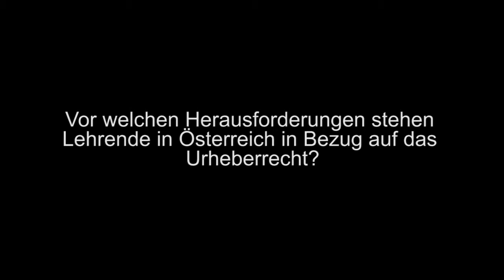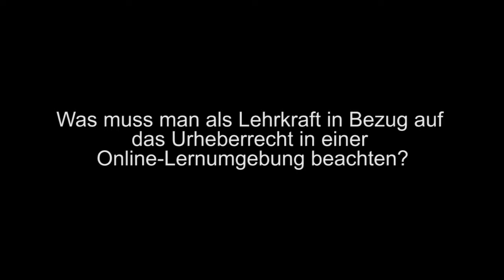[SIMOOC] Clemens Appl über das Urheberrecht für Lehrende